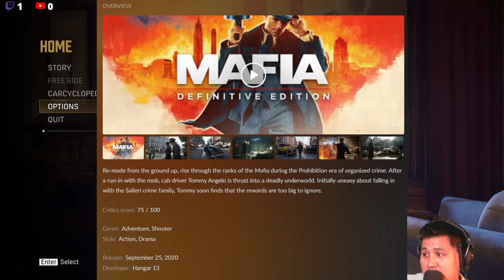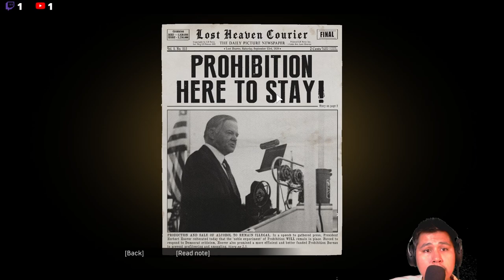The Offer I can't refuse!! | Mafia - Definitive Version part 1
I got an offer I can't refuse! I am an honest man living honest life when I got an offer I can't refuse